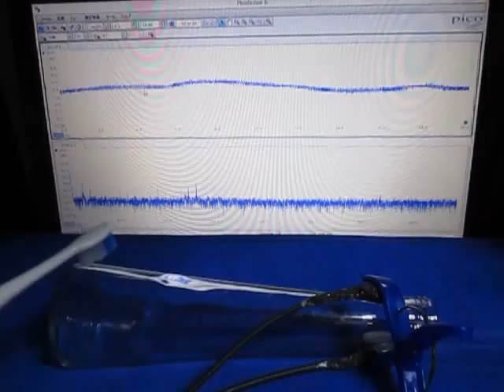超音波発振計測解析システム（超音波テスター）：：実験動画 ultrasonic-labo